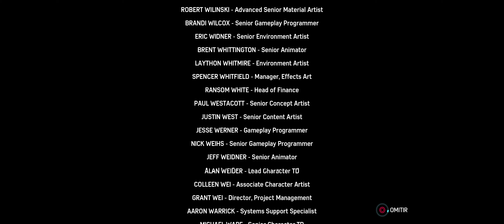Marvel's Spider-Man Remastered: El Atraco (DLC) | PC | RTX | Español | 21:9 Ultrawide | #27